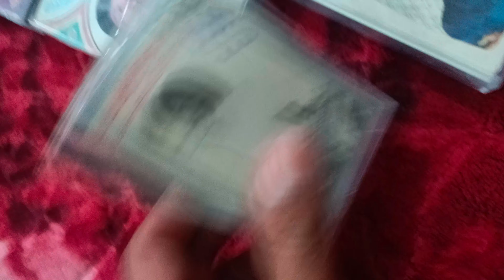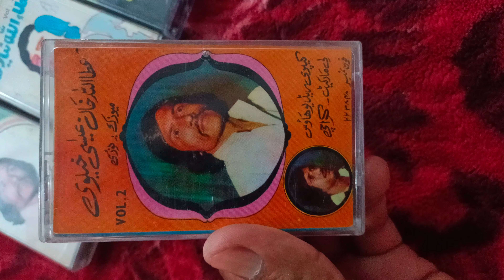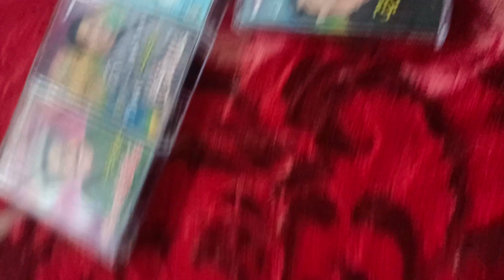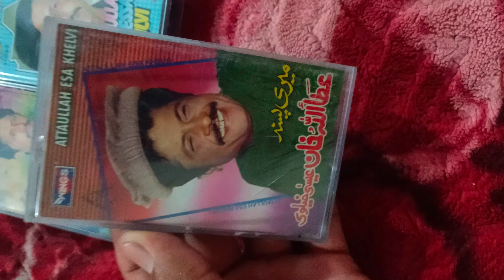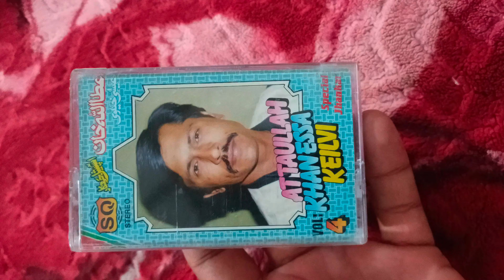Attaullah Khan | Nayyab Albums